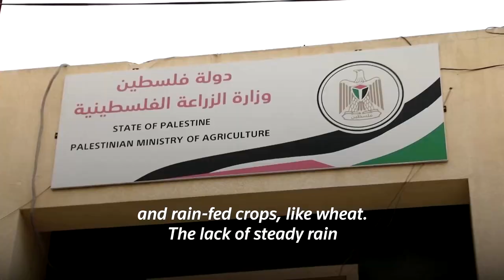Disappointing weather takes its toll on Gaza wheat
Climate change is taking its toll on wheat crops in Gaza. Palestinian farmer Itaf Qudeih only harvested a quarter of the wheat she once grew on her land due to shifting weather patterns and poor rainfall.